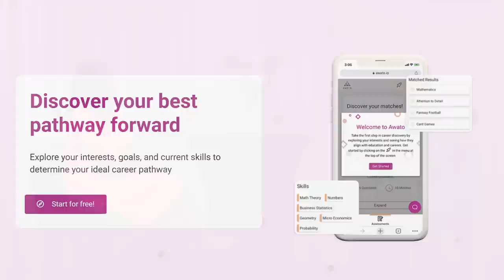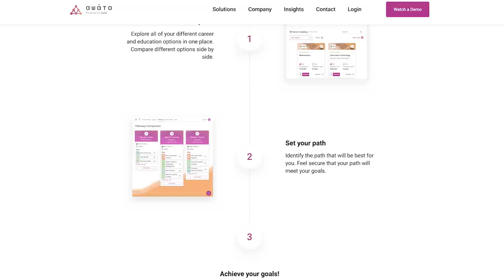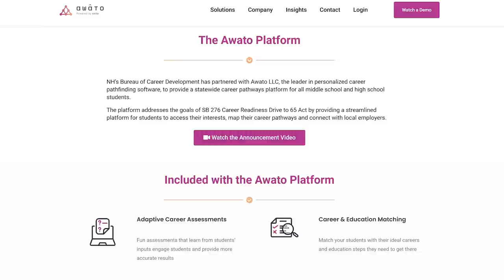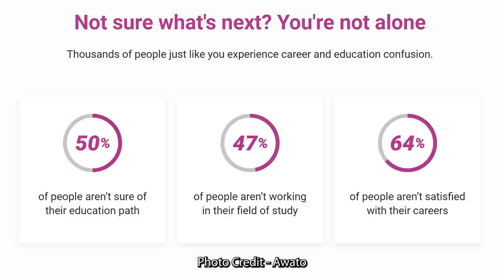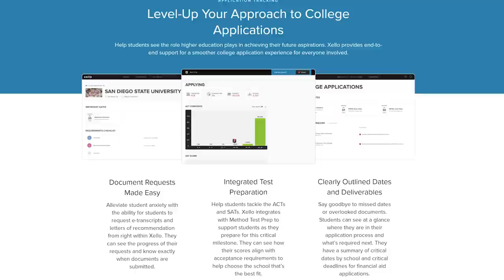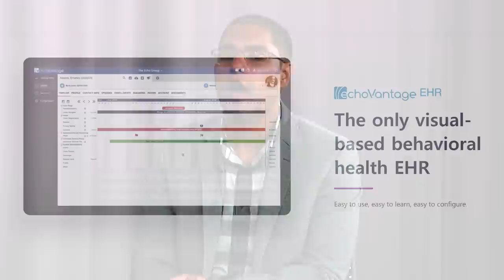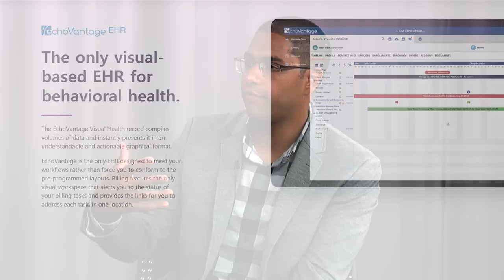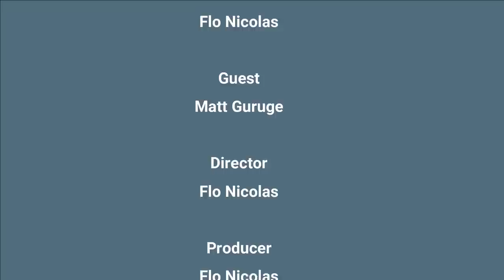Get Tech Smart - Awato powered by Xello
🎓Career planning for students can be a complex process.

👩‍🎓Applying for college can be a complex and challenging process for students, parents, and school guidance counselors.

👩🏽‍💻Awato powered by Xello is a personalized platform co-foundered by Matthew Guruge to help students understand their career & academic interests.

Matthew Guruge stopped by the studio to talk about how & why Awato was created and how it’s helping NewHampshire prepare students for successful career paths.

🧭Awato also connects students with internship opportunities, apprenticeships & with organizations for job shadows.

〽️Awato was recently acquired by Xello, and the platform offers career readiness and helps students with the college application process. 〽️

👀👀Watch the latest episode of Get Tech Smart hosted by Flo Nicolas, Esq and learn more.